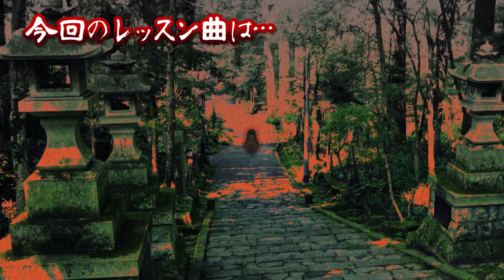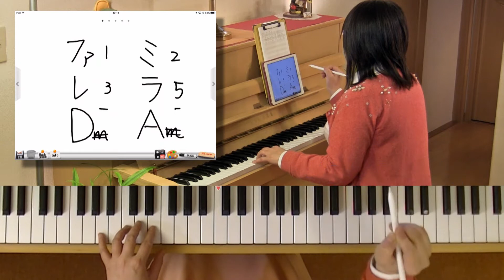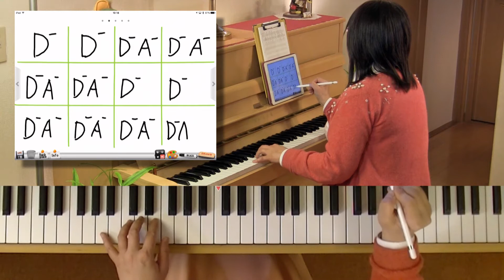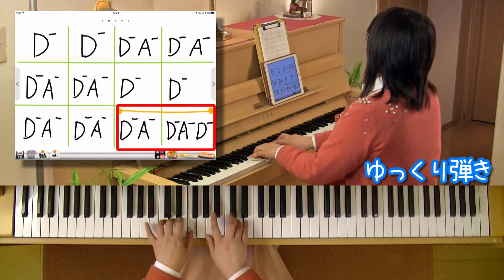「かごめかごめ」を簡単ピアノアレンジで！☆動画でピアノレッスン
ピアノで童謡『かごめかごめ』を簡単アレンジ！
右手はポジション移動なしで弾けます。ちょっと怖いかも……。

●BGM,効果音,画像,映像

作曲：福田りえ